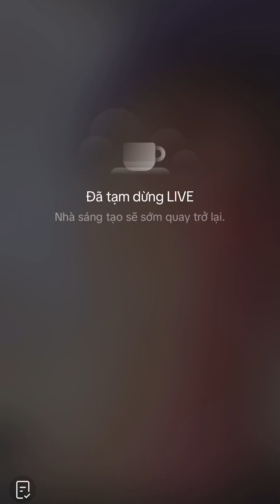Live 26 June : Đạt reviews nhà Anh Jacky